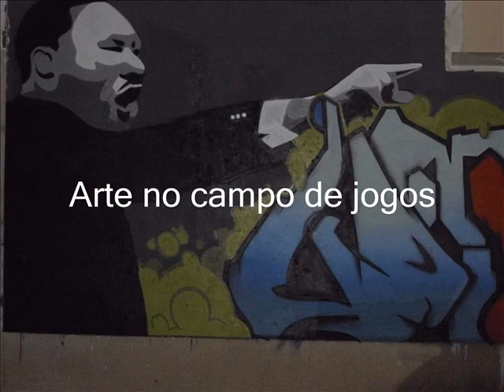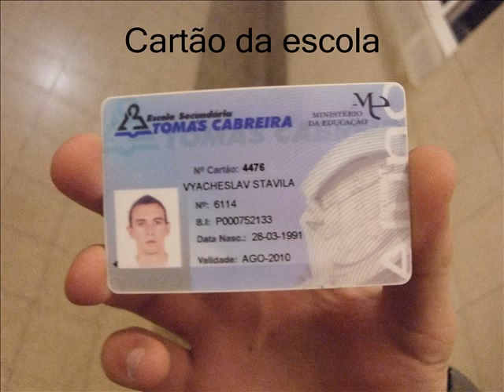Luís Conceição-Tomas cabreira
documentário Sobre a escola secundaria Tomás Cabreira